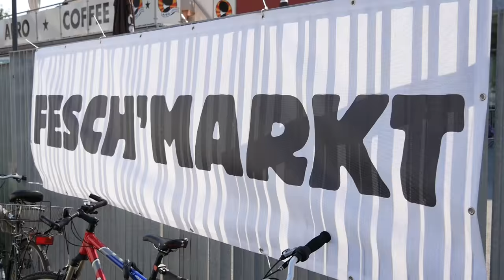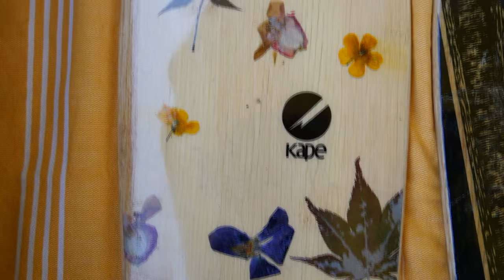WIENER VLOG 5 / Feschmarkt 2015, Freiluftkino Naschmarkt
WIENER VLOG was created by Max and Lila, two students from Vienna, who document their everyday life.

❧ equipment:
Panasonic GH4